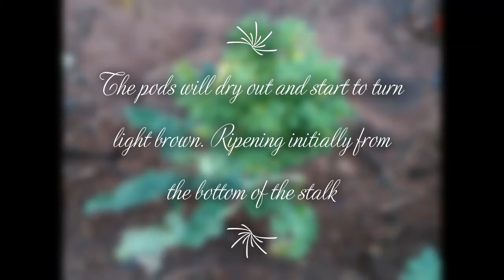Quick Tip! Harvesting Broccoli seeds